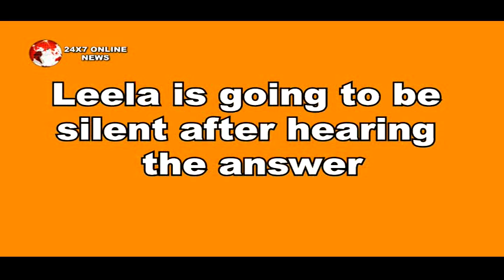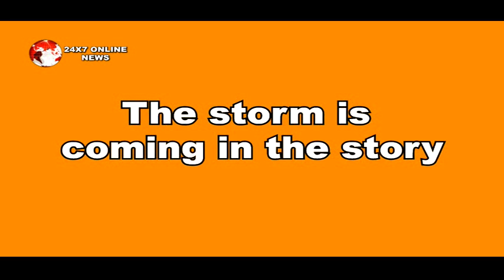ANUPAMA: OMG!! LILA को प्यार में पड़ते ही देने वाली है ANUPAMA ऐसा जवाब, होने वाली है सबकी बोलती बंद